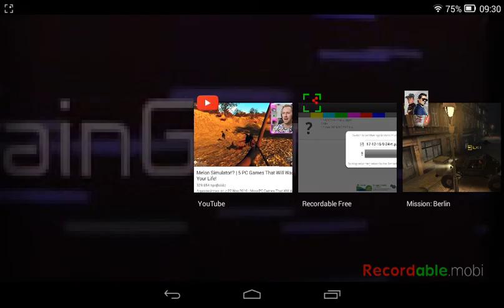Mission Berlin ένα μικρό βίντεο με tutorial